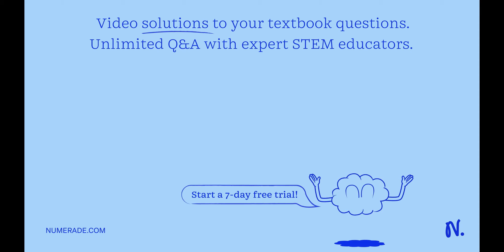NaOCl OH NO2 NO2 If 8 grams of m-nitroacetophenone (Molar mass 165.15 g/mol) is reacted with an exc…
NaOCl OH NO2 NO2 If 8 grams of m-nitroacetophenone (Molar mass 165.15 g/mol) is reacted with an excess of NaOCl and NaOH to form 6 grams of m-nitrobenzoic acid (Molar mass 167.12 g/mol): What is the percent yield?